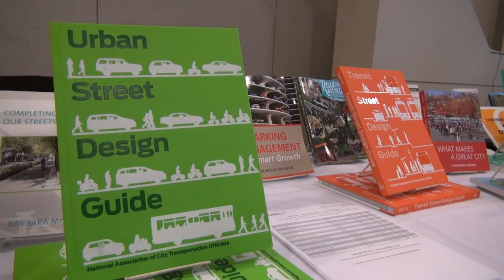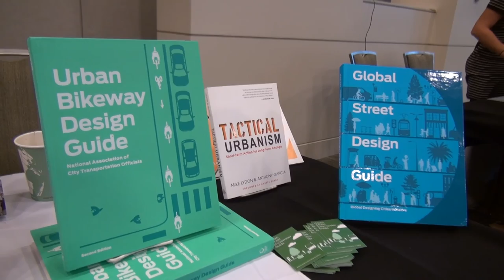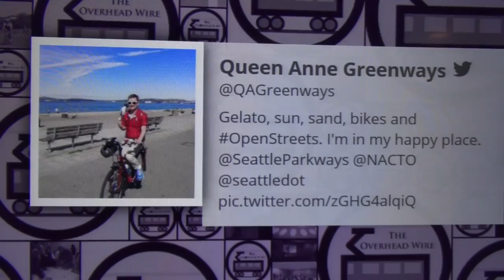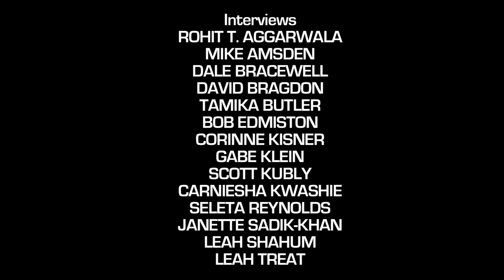NACTO: Cities Leading the Way (Full)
NACTO builds cities as places for people, with safe, sustainable, accessible and equitable transportation choices. With great leadership, cities lead the way on transportation, creating a strong economy and vibrant quality of life.